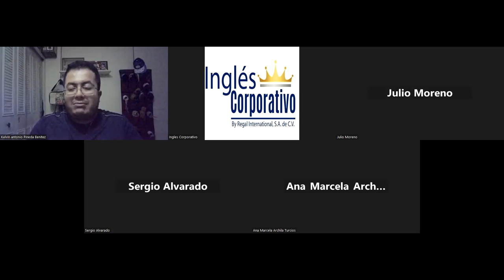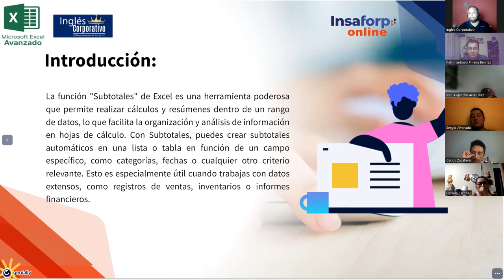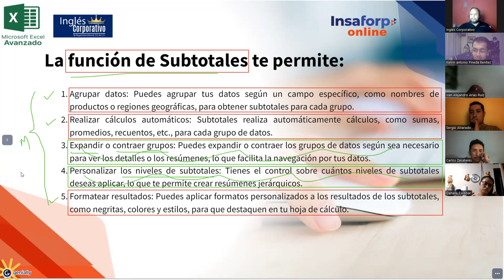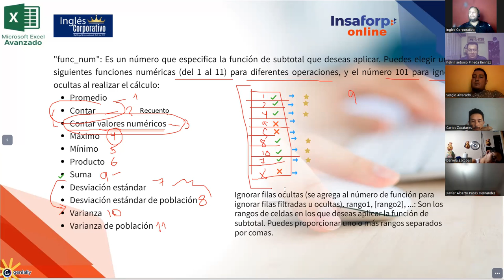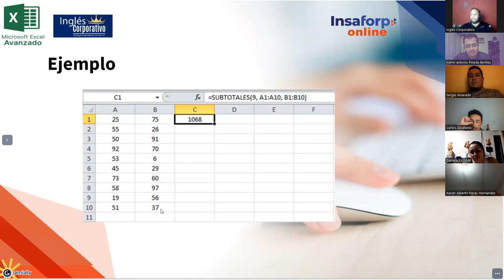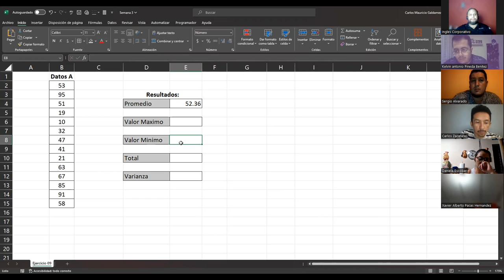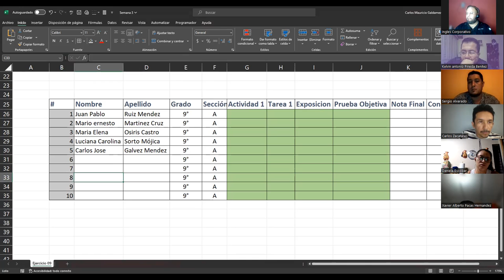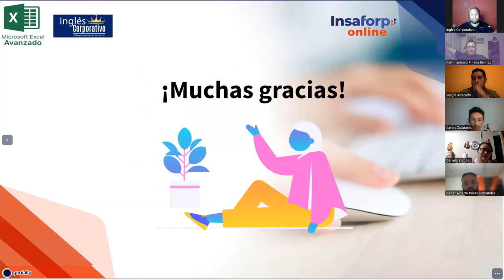Sesión 9 16-10-23-EXA-01-9-10-PM-10-2023-Galdámez-Subtotal